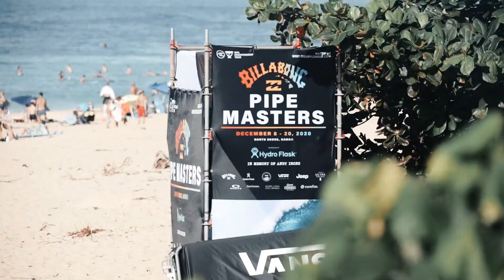North Shore Pt.1